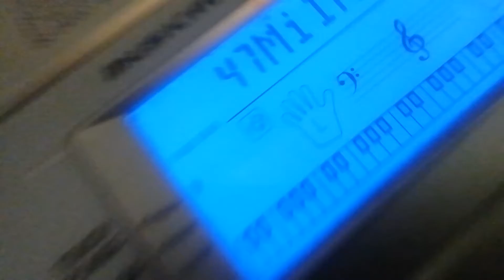the longest song what i can do!!!